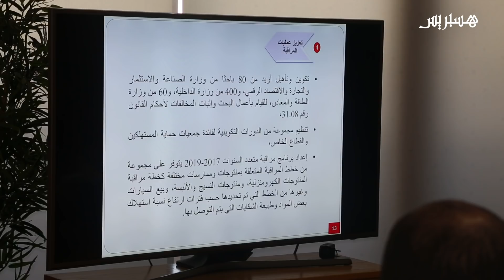رقية الدرهم: حملة المقاطعة حرية شخصية.. ولا تعني أن الكل مشارك فيها